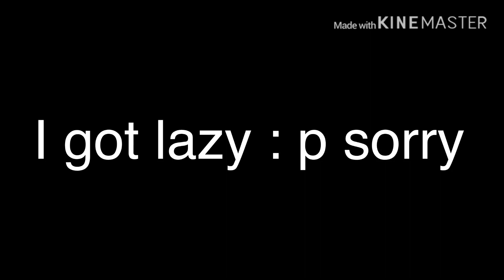The hole||GLS ft. My friends